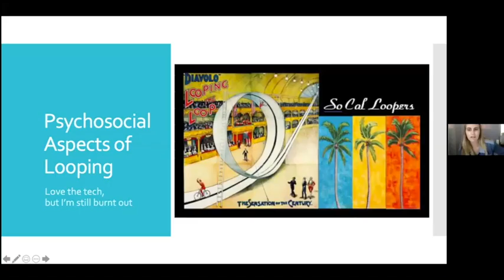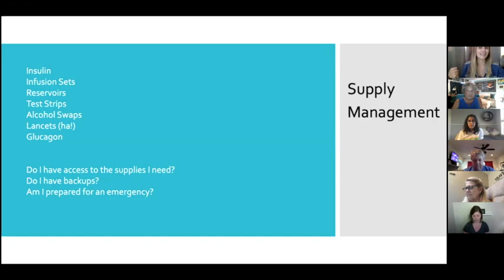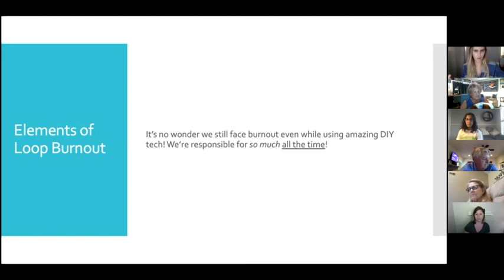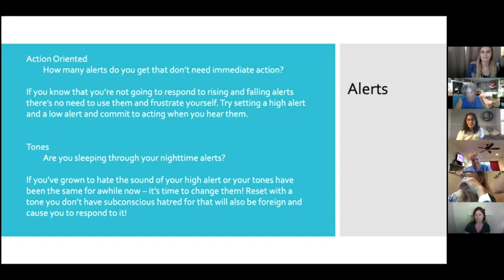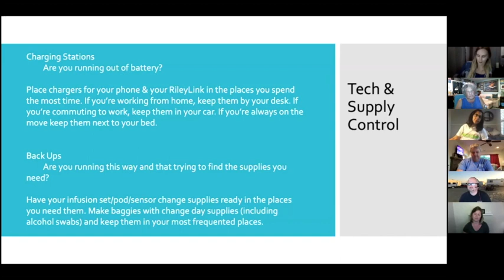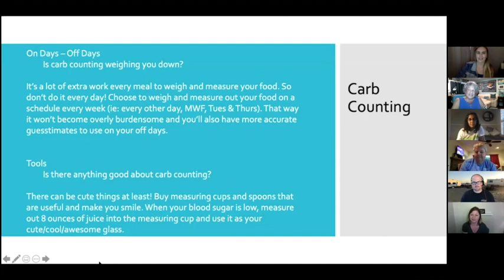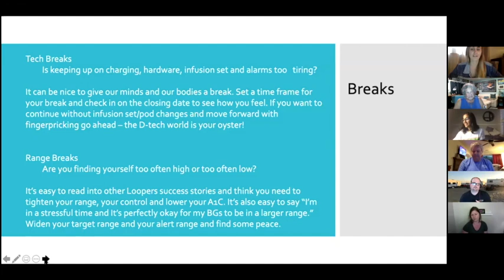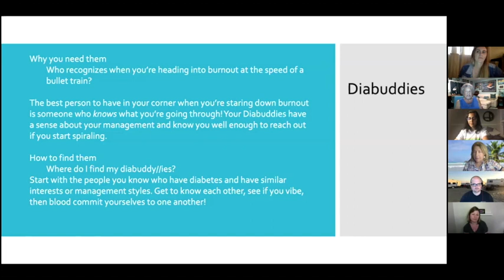So Cal Loopers - Psychosocial Aspects of Looping 7.15.2020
The So Cal Loopers discuss the many psychosocial elements of Looping, how they can lead to burnout and practical tips and tricks for avoiding and managing diabetes distress. Recorded on July 15, 2020.

00:00 Intro
02:23 Props!
05:35 Burnout
08:42 Elements of Burnout
23:55 Practical Tips for Avoiding & Getting Through Burnout
24:48 Morning Routine
27:40 Alerts
34:00 Tech & Supply Control
43:00 Carb Counting
51:45 Breaks
1:10:20 Things You Love
1:14:00 Diabuddies
1:17:00 Thanks for Joining

For more interesting discussions about Looping and Diabetes, please join our SoCal Loopers Facebook group!